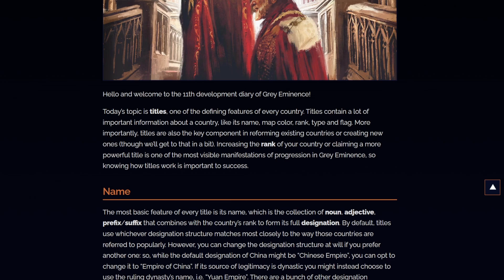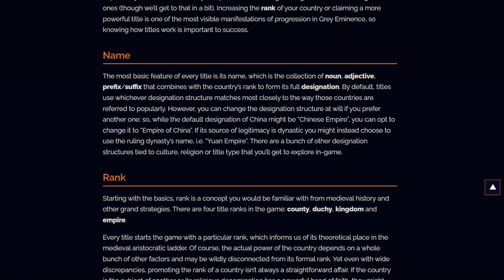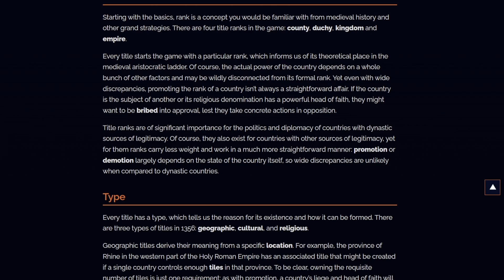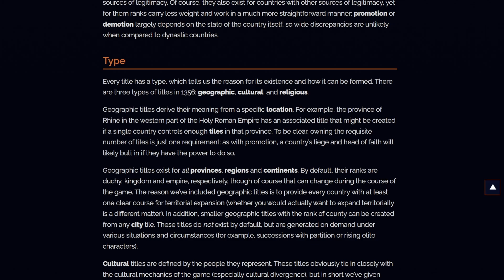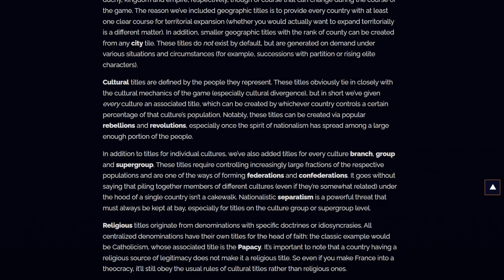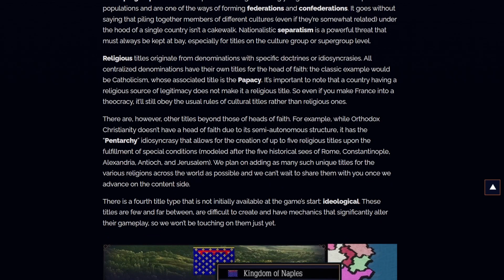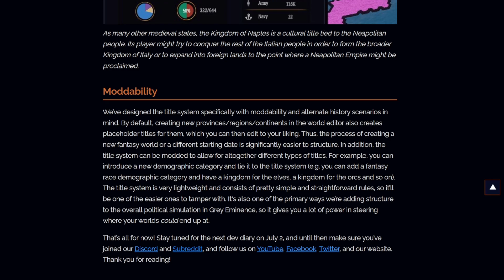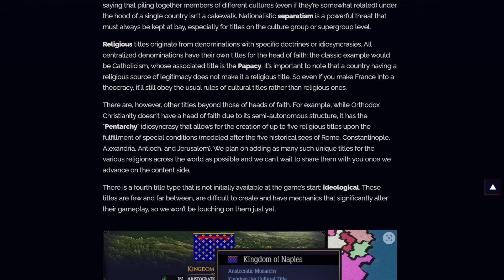Titles | Grey Eminence Dev Diary #11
Today we take a look at how your realms Titles will work in Grey Eminence in Dev Diary #11!

00:00 | Intro
01:00 | Dev Diary #11 Elites Discussion